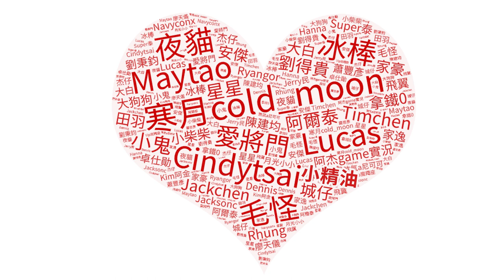GTA5線上 Porsche 911敞篷版 | 陸上彗星S2 敞篷版 | 富蘭克林合約專家！| GTA Online: The Contract 【將將】